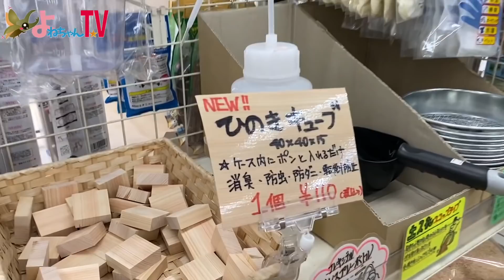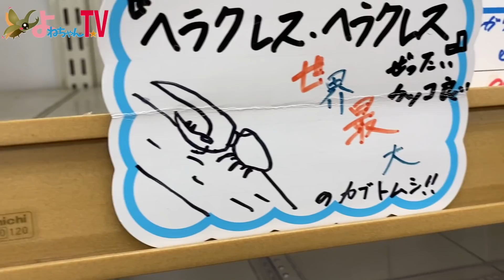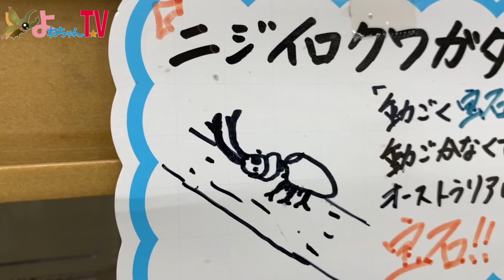【LUMBER JACK】超有名な関東のショップに初潜入！！見たことがない色々な生き物に大興奮！！